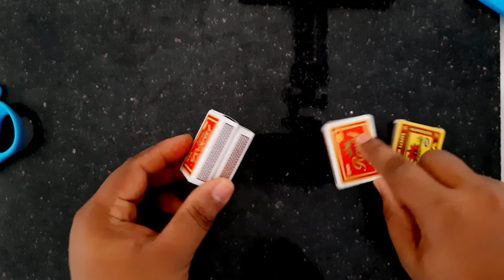How to make tractor | diy matchbox tractor | miniature tractor offroad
How to make tractor | diy matchbox tractor | tractor diy | miniature tractor offroad

matchbox tractor
how to make matchbox tractor at home
rc tractor
tractor
how to make matchbox tractor at home diy,how to make tractor at home
how to make a rc tractor
diy tractor
how to make rc tractor
how to make two matchbox tractor
Miniature tractor
Small farm

 miniature tractor
tractor
mini tractor
miniature tractor mud
tractor videos
tractors
diy tractor
tractor video
tractor farming
miniature
tractor stuck in mud
ridding tractor
miniature tractor stuck in mud
best tractor stuck in mud
mahindra tractor
kubota tractor
tractors pulling
tractor mud handmade
handmade tractor
most powerful tractor
funny tractor
small tractor

 matchbox tractor
tractor
tractor from matchbox,matchbox tractor trolley
matchbox
diy tractor

matchbox crafts
matchbox craft
matchbox craft ideas
matchbox
matchbox craft idea
crafts
hand made matchbox craft
matchbox car
diy matchbox craft
matchbox tractor
empty matchbox craft idea
matchbox toy
craft
paper craft
diy awesome craft idea from matchbox
how to make tractor with matchbox
machis craft
craft for kids
matchbox reuse idea
matchbox tractor trolley
matchbox craft's
matchstick craft
bast matchbox craft
matchbox idea